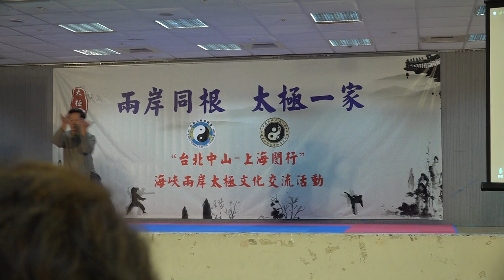王徵成 陳長興老架一路 2021 10 31 上海台北視訊交流